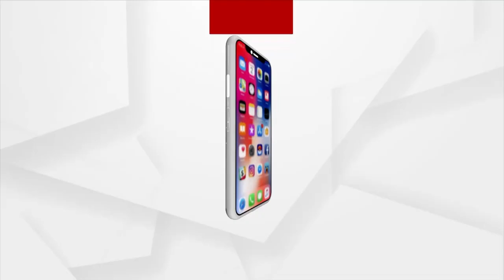Nuapada: Agriculture Officers Take Mass Leave From August 31, Appeals Odisha Govt To Fulfil Demands